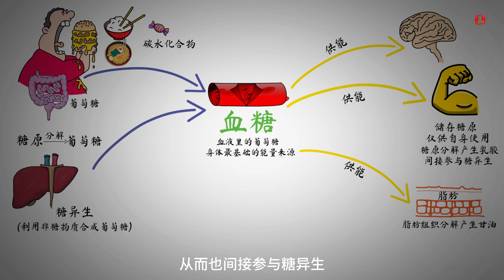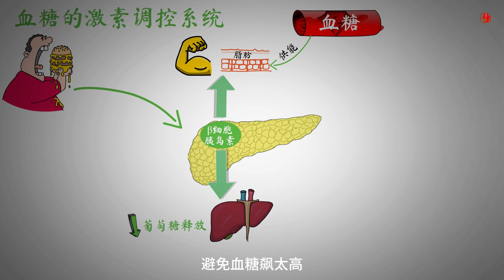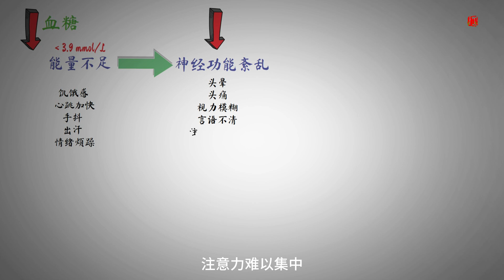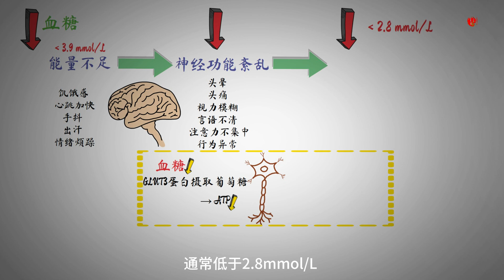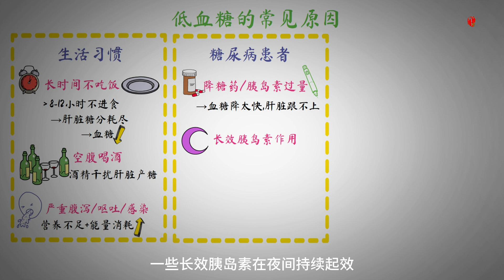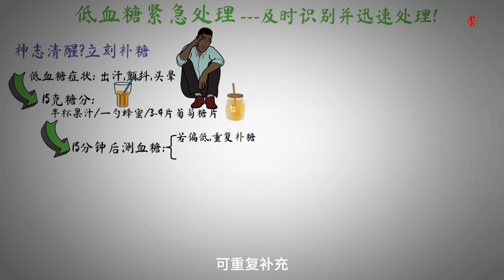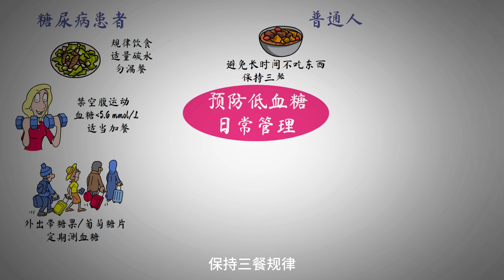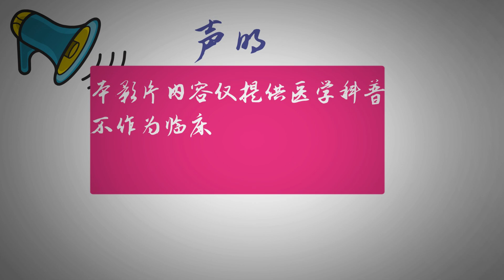低血糖怎么办? 看懂症状、机制和原因，才能有效预防！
低血糖怎么办？当您突然感到头晕、心慌、手抖或冒冷汗时，这可能是低血糖发出的警示信号。本期影片将帮您全面了解低血糖的原因、机制和应对方法，让血糖管理更科学、安全。

🔍 本期看点：
低血糖的机制与真相
低血糖的症状与危害
低血糖的高风险人群
低血糖的常见诱因
低血糖发生时第一时间该做什么
日常预防方法
✨ 通过本影片，您将了解低血糖的真相，打破常见误区，从此不再为“低血糖怎么办”而焦虑。

⌛时间轴导航（Time Stamps）：
00:00 低血糖可能致命
00:46 血糖调节机制
02:35 激素如何影响血糖
03:53 低血糖机制与症状解析
06:24 低血糖的常见诱因
08:21 低血糖怎么办？紧急处理方案
09:05 如何从根源上预防低血糖？
09:33 低血糖日常管理策略
10:22 保护血糖，就是保护大脑与生命

如果您觉得本期内容对你有帮助，请给我们一个赞👍 ，并分享给关心健康的朋友们！

🎬更多精彩影片：
👉【胰腺炎 胆结石】别大意！| 胰腺炎的真相与胆结石是怎么形成的| 饮食调理全解！

⚠️ 免责声明：本影片内容仅用于健康知识科普，不能替代专业医疗建议。请根据自身情况，向医生或营养师咨询后再作决定。
🔊 语音声明：本影片语音由AI人工智能生成，非真人录音，仅供辅助理解使用。
©️ 原创声明：本频道所有内容为原创制作，未经授权，禁止转载、搬运、剪辑或用于商业用途，违者将追究版权责任。

感谢订阅与支持，让我们一起，用科学呵护生命！